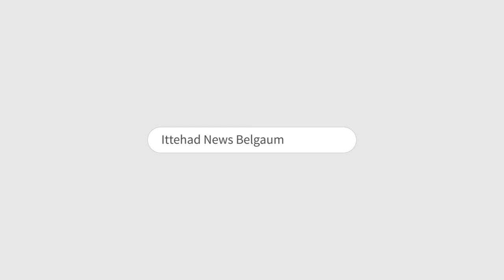ITTEHAD NEWS | BELGAUM | AMAAN SAITH ON PALESTINE - ISRAEL CONFLICT.